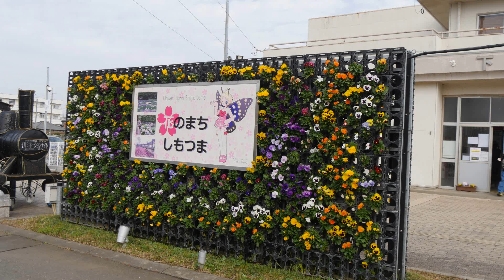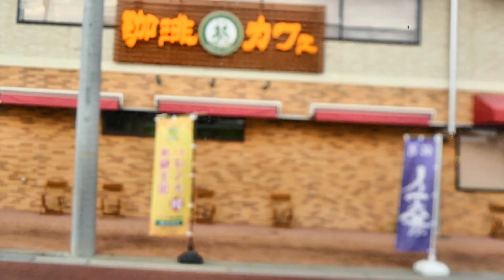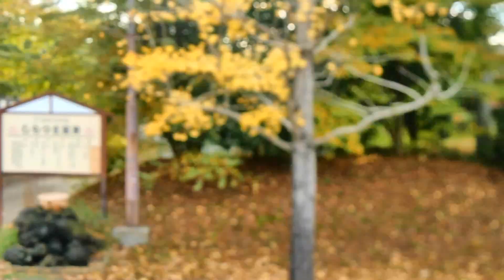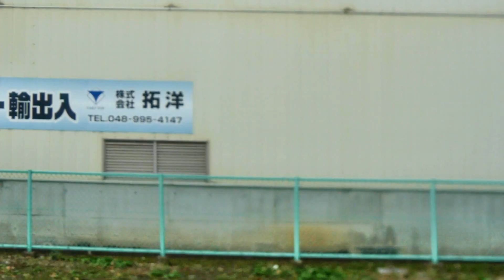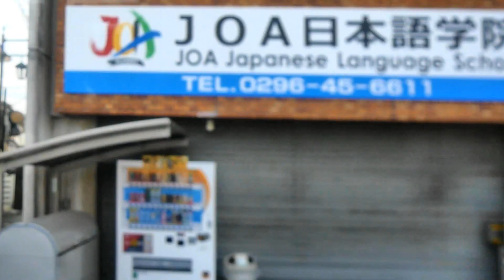関鉄パープルバス しもつまMaaS下妻駅前フェスティバル無料周遊バス乗車記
2023/11/23(木)
勤労感謝の日に下妻駅で開催された下妻駅前フェスティバル
今回は無料周遊バスが関鉄パープルバス運行で
下妻駅〜さん歩の駅〜ビアスパークしもつま～さん歩の駅～下妻駅
で運行されました！
シモンちゃんバスの区間便や急行便のような位置づけでありました。
往復とはいえビアスパークしもつまを通り越して往復乗車が可能なのも特徴でありました！
使用車両は小型車で貸切登録されたエアロミディMEが使われ、自分の乗る便が定員に近い30名の乗車がありました！

さん歩の駅 サン・SUNさぬま3:30～
ビアスパークしもつま8:22～
さん歩の駅 サン・SUNさぬま13:02～
※さん歩の家は誤記

●関鉄パープルバス編はコチラ
 ・筑西・下妻広域連携バス☆2020/10/1(木)～社会実験運行開始
・千代川地区コミュニティバス※2022/3/30(金)実証実験運行終了
・下妻・つくばセンター線（区間便）[71A]☆2023/9/16(土)～運行開始